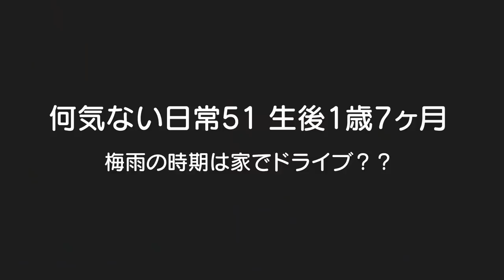【赤ちゃん暴走族】梅雨は家の中を爆走！男女双子赤ちゃん生後1歳7ヶ月Mix twins motorcycle gangs run in the room【何気ない日常51】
二卵性男女双子赤ちゃん生後1歳7ヶ月　梅雨の時期なのか2人とも外で遊びたい！と訴えるようにバイクと車を乗り回してますｗ　梅雨が明けたら夏や。。。頑張ってお外で遊ぼか。。。

【男女双子の日常】ふわちゃん悟りの境地へ！赤ちゃん生後13ヶ月Mix twins state of the realization

【男女双子の日常】秘密基地はクローゼット！赤ちゃん生後13～14ヶ月Mix twins the secret base is a closet

【男女双子の日常】ケンカになってしまう。。。赤ちゃん生後14ヶ月Mix twins quarrel

【男女双子の日常】ごう君待望のギュッに思わず笑顔！w赤ちゃん生後14ヶ月Mix twins Hug from the first younger sister

【男女双子の日常】今度はごう君からハグ！ふわちゃん喜んでなさそう。。。ｗ赤ちゃん1歳2ヶ月～1歳3ヶ月Mix twins hug for a sister from an older brother

【男女双子の日常】フォローアップミルクっていつまで？牛乳と割る？1歳3ヶ月Mix twins mix milk with milk. Till when?

【男女双子の日常】えっ？お兄ちゃんにお茶あげてる？w1歳3ヶ月Mix twins give an older brother tea

【仲良し兄妹】２歳息子、妹想いの優しいお兄ちゃんに成長してくれました

仲良し兄妹の１日に密着｜お兄ちゃんの真似ばかりしたい１歳児の赤ちゃん｜英語と日本語字幕付き｜TOEICリスニング